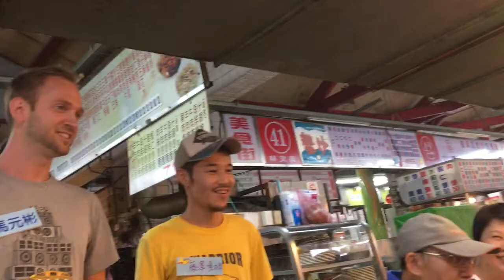瑞芳美食街1